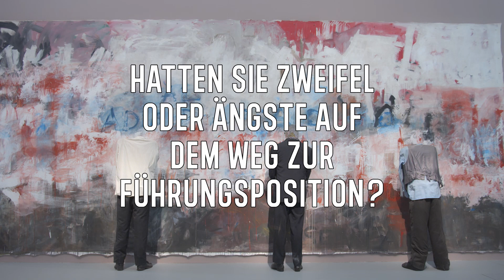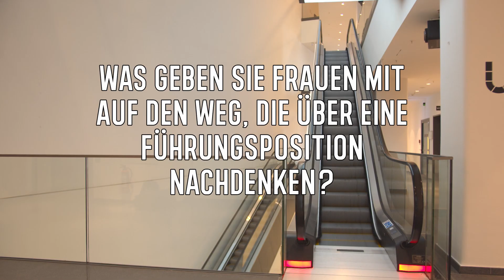6 Fragen, 6 Frauen und das Dortmunder U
Videoprojekt zum Internationaler Frauentag